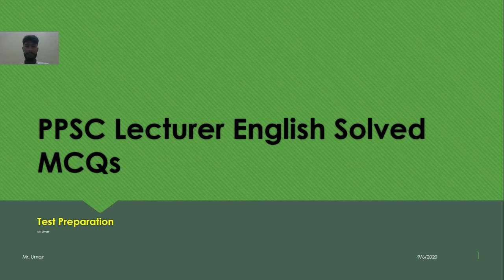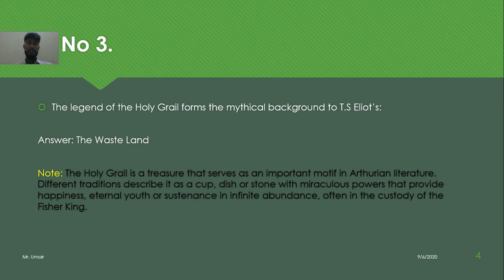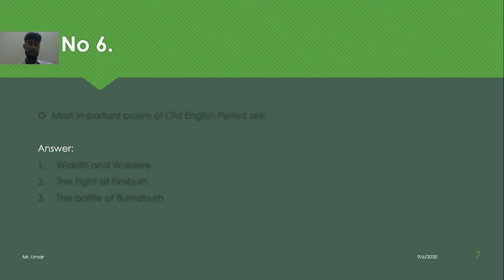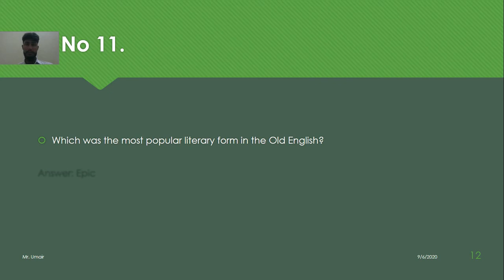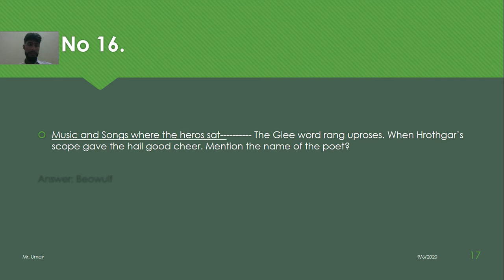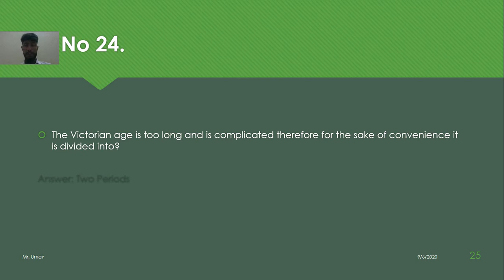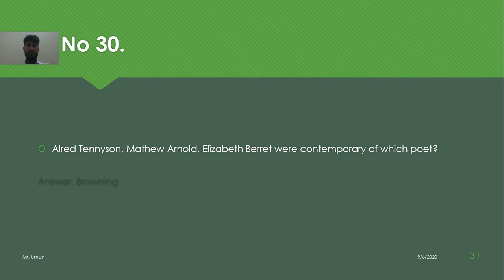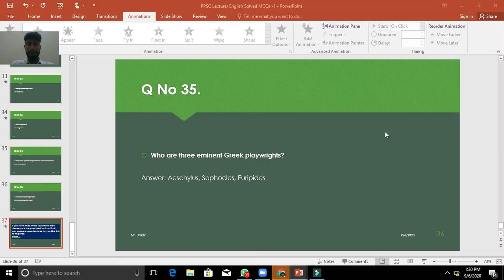English Lecturer MCQs PPSC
English Literature MCQs for PPSC
Test Preparation of English Lecturer
MCQs of English